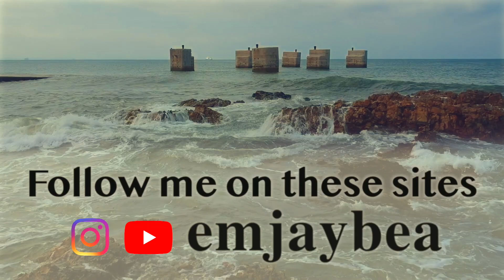Summerstrand Beachfront 2020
Some random shots using a DJI Osmo Pocket and DJI Spark put together in a quick fun edit.

This casual walk on an empty beach in Port Elizabeth in the late afternoon was unique and enjoyable enough to share.

You'll see the walk in Hyperlapse and some drone footage over some landmark features on the beach in Summerstrand